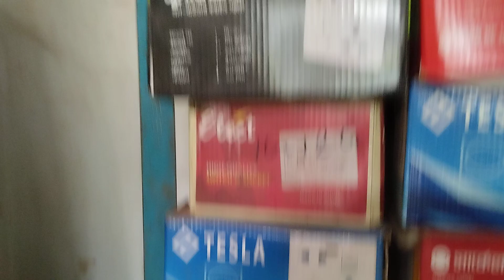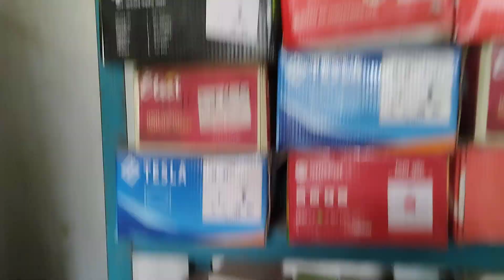Superstar 6 pin only 320 tk. This is the best quality 6 pin.🔥👊❤️ দেশের নাম্বার ওয়ান ব্র্যান্ড